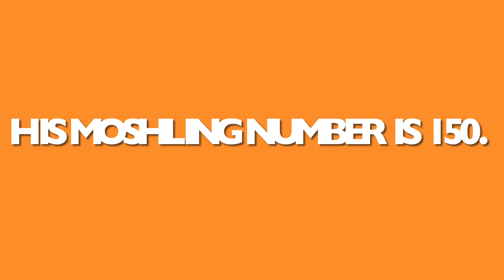Moshi Cinemas - Moshling of the Day: Quincy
Meet the Moshling of the Day, Quincy! Enjoy!